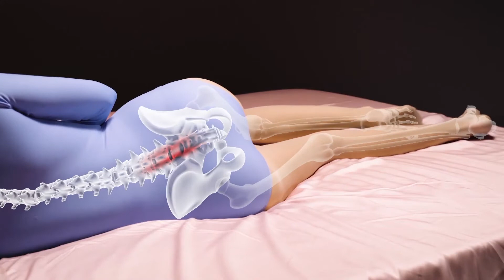Contour Legacy Pillow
Get the all-night comfort and support you need. The Contour Legacy Leg Pillow is the orthopedic leg pillow that's ergonomically designed to help restore the natural alignment of your spine and alleviate uncomfortable pressure.
Side-sleeping can put pressure on your spine, hips, and sciatic. The Contour Legacy Leg Pillow cushions your knees and cradles your legs, relieving stress on joints while restoring your lower back alignment. Plus, the pillow's anatomical design perfectly fits the shape of your body the way nature intended. It stays put all night and won't get caught on sheets. You can even use two pillows together for full leg alignment.
Specifications
- Helps restore your natural alignment to help alleviate uncomfortable pressure
- Helps stabilize the pelvis & lower back
- Helps reduce pressure on knees, hips & lower back
- Holds its shape - memory foam
- Designed to stay in place all night long
- Stay-cool ventilated design
- Zippered removable, washable cover